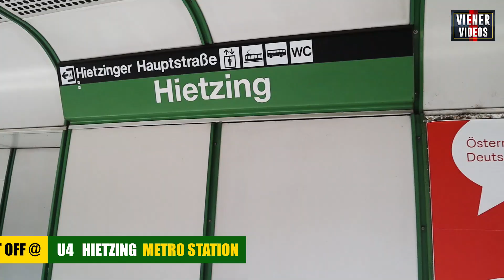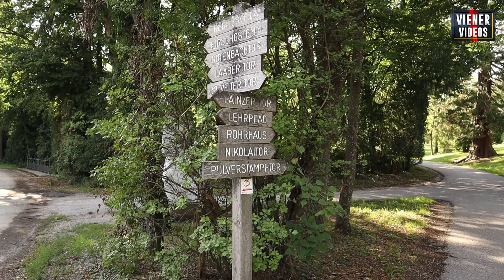Lainzer Tiergarten | Hermesvilla | Vienna | Austria | Vijith Viener | Vlog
This video is a travel vlog of Lainzer Tiergarten which included all Tourist information like connectivity, ticket price, etc

Address: Lainzer Tor, 1130 Wien
Opening Hours: